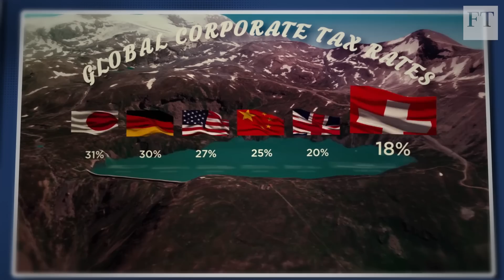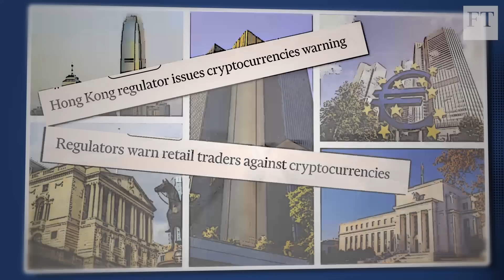Why is Switzerland so keen on cryptocurrencies?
Switzerland has long been a global economic hub. Now it’s embracing the potential of cryptocurrencies and digital tokens. Last year, four of the biggest initial coin offerings - when start-ups sell tokens to investors – were based in Switzerland. But why is it such a popular place for crypto-pioneers, and what risks do the volatile currencies pose?